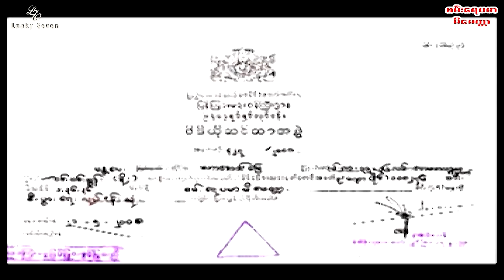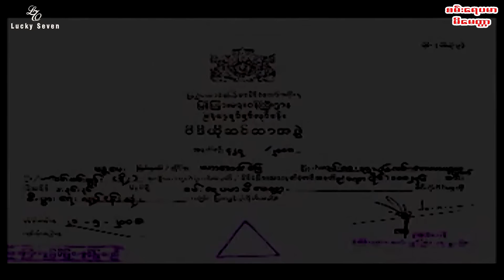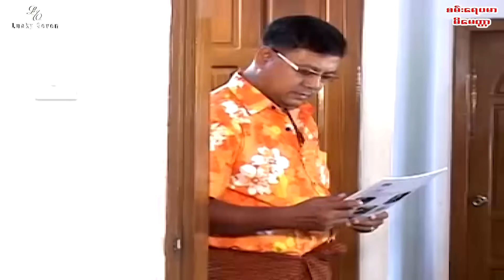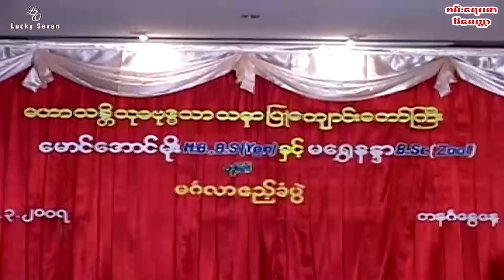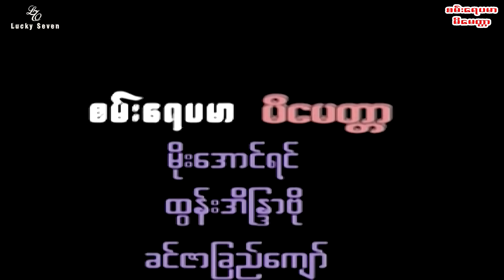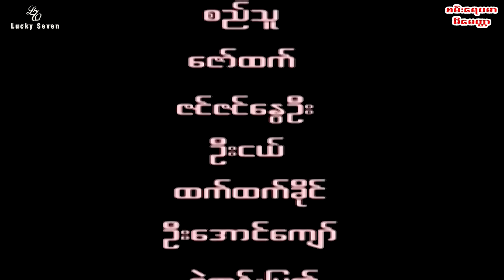စမ်းရေပမာ မိမေတ္တာမိုးအောင်ရင်/ထွန်းအိန္ဒြာ ဗို/ခင်ဇာခြည်ကျော်/မိုးပြည့်ပြည့်မောင်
စမ်းရေပမာ မိမေတ္တာ
မိုးအောင်ရင်/ထွန်းအိန္ဒြာ ဗို/ခင်ဇာခြည်ကျော်/မိုးပြည့်ပြည့်မောင်
ဒါရိုက်တာ အာယု